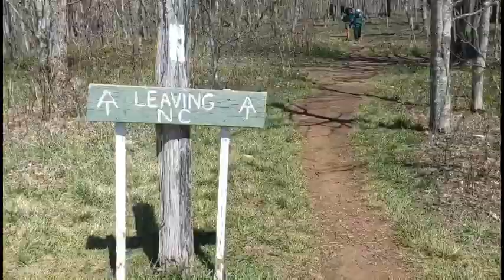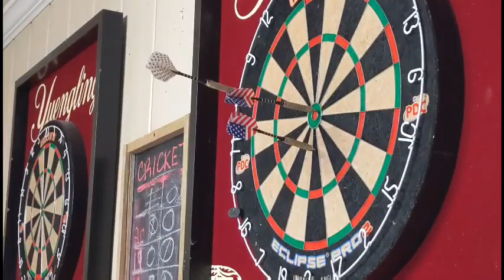Tiffany's Appalachian Trail Vlog #12: The Beauty of Roan Highlands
I returned from a wedding and navigated the trail alone for the first time in over 300 miles. I ran into familiar faces and reunited with some tramily members. I soaked in the beauty of the Roan Highlands, promising to return. I officially walked my last miles of North Carolina before settling into a hostel with great friends and more pizza.